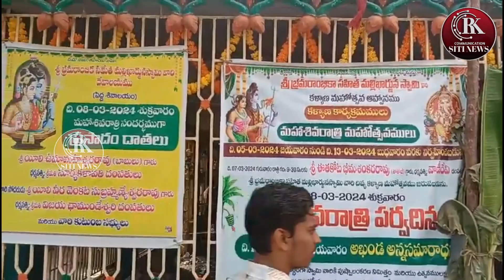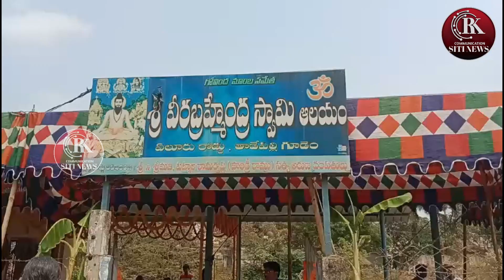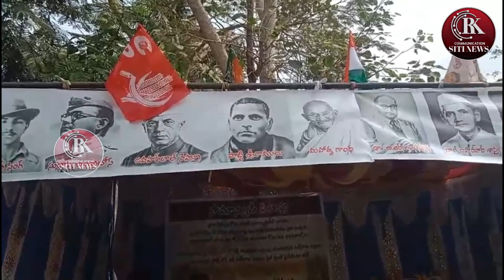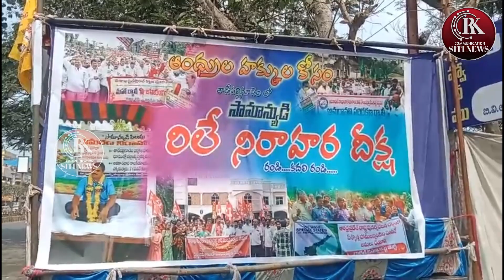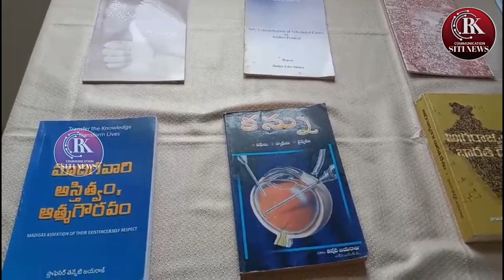RK COMMUNICATION SITI NEWS @08-3-24